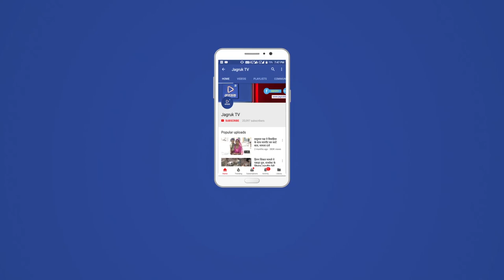JAGRUK TV : मारवाड़ जंक्शन : लगातार हो रही चोरी को लेकर ग्रामीणों में आक्रोश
मारवाड़ जंक्शन

सिरियारी गाँव में लगातार हो रही चोरीयो को लेकर ग्रामीणों ने आज आक्रोश रैली  निकालने के बाद सिरियारी थाने का घेराव किया। ग्रामीणों ने प्रदर्शन कर आरोपियों को जल्द से जल्द पकड़ने की मांग की वहीं लगातार बढ़ रही चोरियों को लेकर कोई कार्रवाई नहीं करने को लेकर ज्ञापन भी सौंपा गया। सिरियारी थानाधिकारी की अनुपस्थिति में  राणावास चौकी प्रभारी व ईएसआई जब्बर सिंह राजपुरोहित को ज्ञापन सौंपा गया। ज्ञापन में बताया गया कि गांव में पिछले 15 दिनों से चोरी की वारदाते हो रही है लेकिन पुलिस द्वारा कोई विशेष कार्यवाही नही की जा रही है इससे ग्रामीणों में आक्रोश व भय व्याप्त है । लगभग 15 अलग अलग जगहों पर अज्ञात चोरो ने लाखो के माल चुराया है।